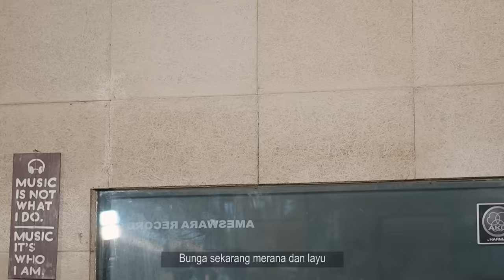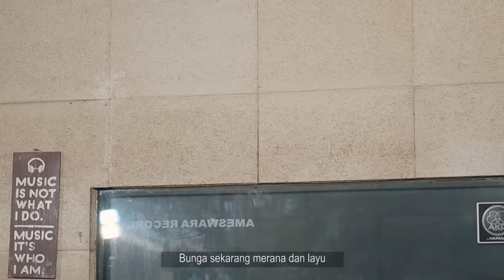LILIN HERLINA - MATAHARIKU - [ Noer Halimah ] - Jamming Crew Lilin Herlina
" MATAHARIKU "

Judul : MATAHARIKU
Artist : Lilin Herlina
Songwriter : H. Rhoma Irama
Genre : Dangdut

Bangkitlah hai satriaku
Sembuhlah sayang
Deritamu deritaku
Sembuhlah sayang
Bersinarlah matahariku
Terangi kembali hidupku
Bangkitlah hai satriaku
Sembuhlah sayang
Deritamu deritaku
Sembuhlah sayang
Bunga sekarang merana dan layu
Karena sang kumbang tak lagi merayu
Sang permaisuri dirundung nestapa
Karena sang raja di dalam musibah
Tanpa kamu alam seakan berduka
Terlukis di hati yang lara
'Ku merindukan hari berbahagia
Yang penuh canda tawa ria
Dendangkanlah lagi lagu asmara
Bangkitlah hai satriaku, sembuhlah sayang
Deritamu deritaku, sembuhlah sayang
Karena kumbang tak lagi merayu
Bangkitlah hai satriaku
Sembuhlah sayang
Deritamu deritaku
Sembuhlah sayang
Bersinarlah matahariku
Terangi kembali hidupku
Bangkitlah hai satriaku
Sembuhlah sayang
Deritamu deritaku
Sembuhlah sayang